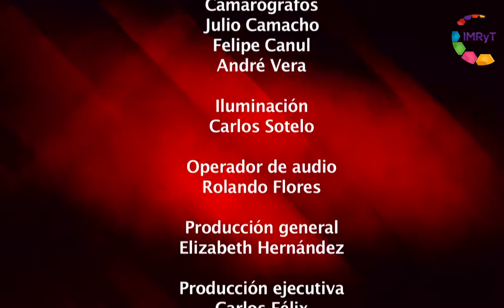Reporte en punto - Las redes sociales y las elecciones 2/2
Mucha gente considera inofensivas a las redes sociales por la cantidad de frivolidades que se publican en estas, pero existen equipos completos de profesionales que se dedican a generar fenómenos vírales de tipo propagandístico o publicitario. En este programa dos expertos analizan el fenómeno de la credibilidad, del manejo de la postverdad y el de las campañas negras, su alcance, la fuerza que en multimedia está ganando y la penetración que tiene, sobre todo, entre el público joven sin soslayar la situación que puede desempeñar ante el inminente arranque de las campañas políticas del 2018.